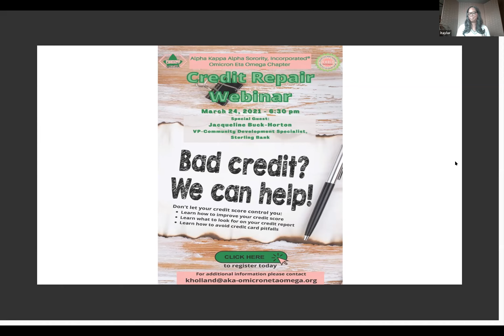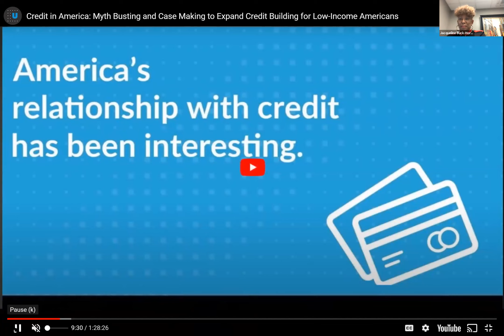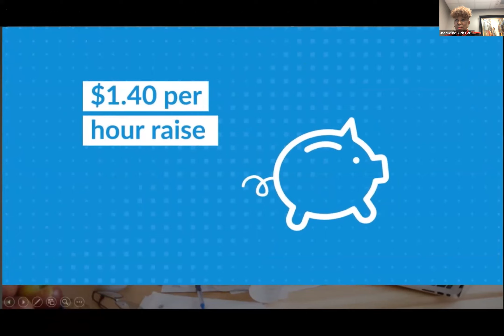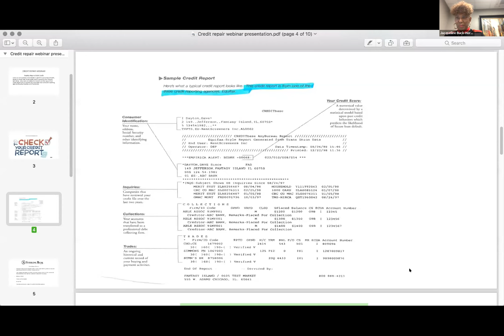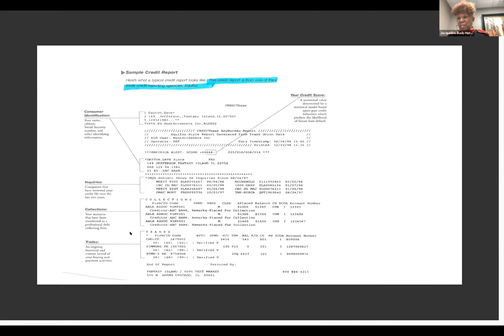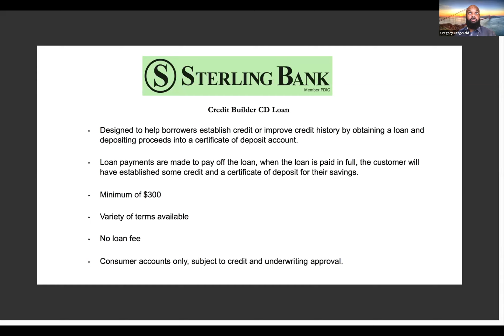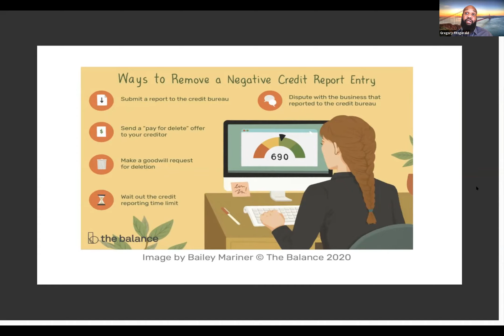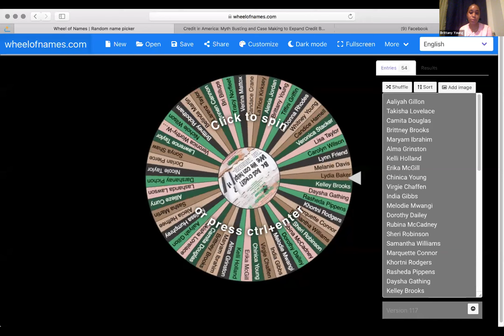Credit Repair Webinar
AKA Omicron Eta Omega Chapter